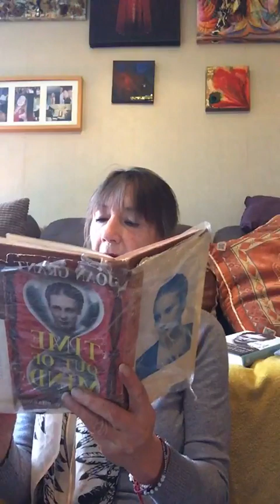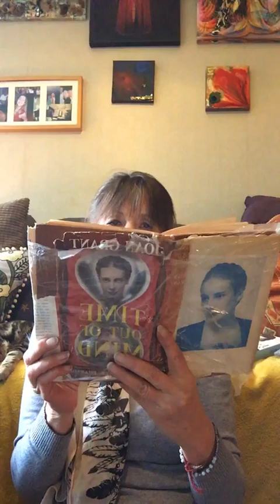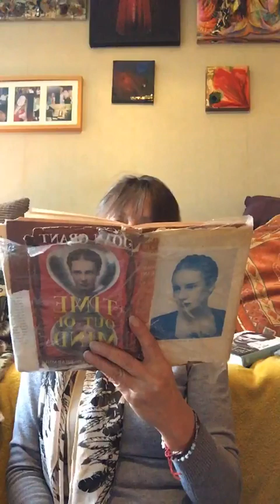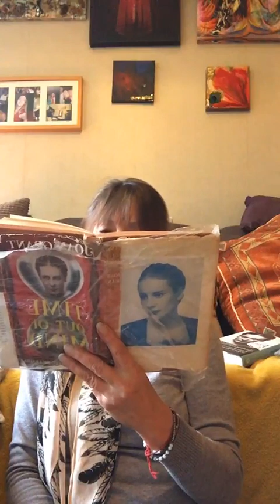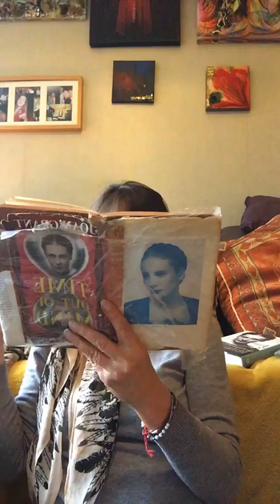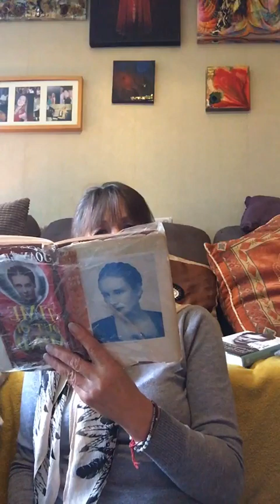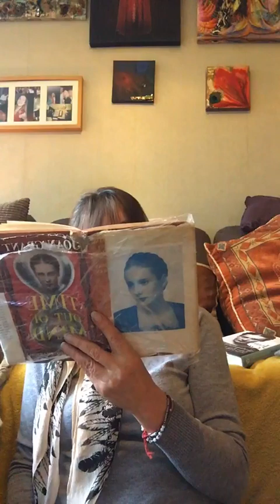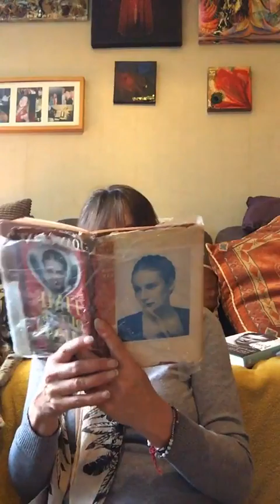"ZEIT AUS DEM GEIST" TIME OUT OF MIND-TEIL 2- KAPITEL 10, 1/3 NACH HAUSE KOMMEN - HOMECOMING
Nachdem Joan ihr Buch 'Winged Pharaoe',  veroeffendlichte in  1937, wurde sie oft gefragt, wie es kam, dass sie ihre vorherigen Leben so gut erinnern konnte.  Sie schrieb 7 Buecher ueber ihre vorherigen Inkarnationen ich habe sie in English laut gelesen

Lord of the Horizon (1943)
Fiction – The Land and the Lady 1947
Ich habe fast alles schon gelesen und vielleicht sind einige schon in deutsch erhaeltlich.
Mir macht es Spass
HIER IST DER TEIL 2

Kapitel 10 - NACH HAUSE KOMMEN - HOMECOMING
Joan brach  ihre Verlobung mit Graham zum Aerger ihrer Eltern und trifft Esmond - Liebe auf dem ersten Blick... Sie wollen heiraten aber zuerst  muss er allein fuer 6 Monate nach Paris. Joan erwartet seinen Besuch aber anstatt ihn zu treffen erfaehrt sie, das er tot ist. Sie hatte ihrem Vater erzaehlt dass sie mit Esmond geschlafen hatte vor seiner Abfahrt... er war sehr boese...Sie ist jetzt auf Erholung mit 2 aelteren Dame, aber ihre Mutter hat gesagt, sie soll discret seing und denen nichts  von ihrer Nacht mit Esmond erzaehlen
Das Leben vor 100 Jahren.

Much appreciated :)
Ich habe schon mehrere Buecher gelesen - teilweise in's deutsche ubersetzt, alles auf meinem Bitchute
und mein alter  Utube Heikesdrumshare.
 und English
and others - Harry Edwards "Life in Spirit" was wonderful   und auch in Deutsch !